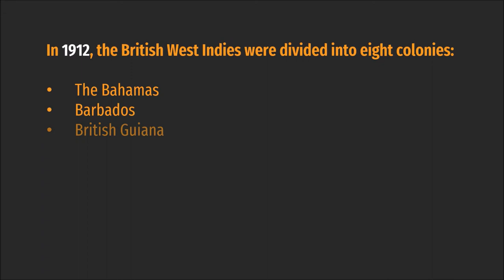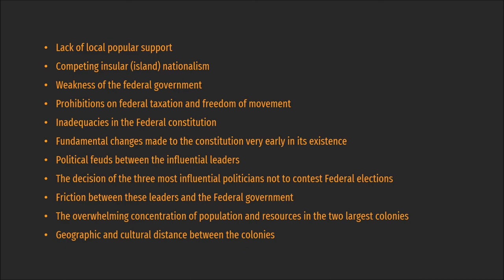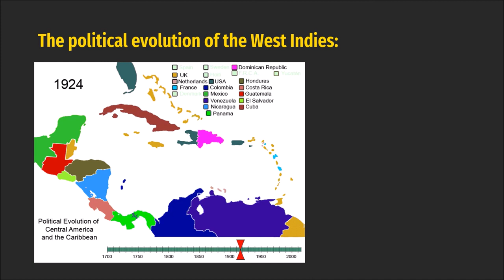The Independence of the British West Indies | History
As this video is optimized for presentation, pause the video periodically to read all of the content.